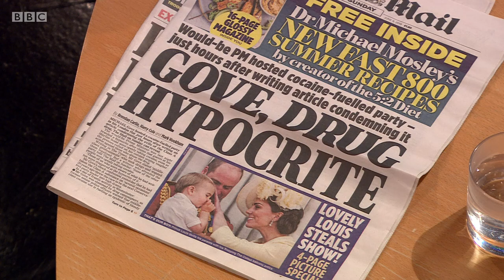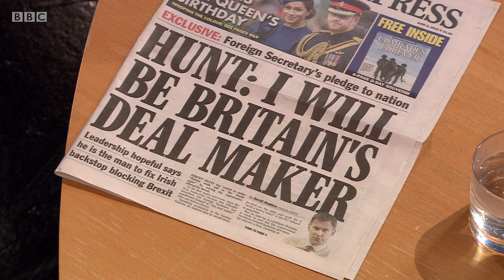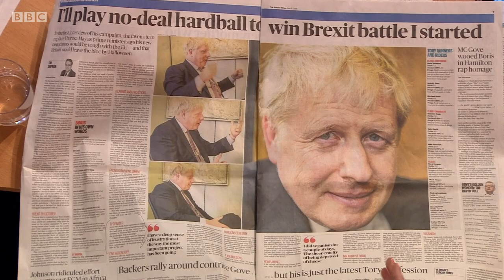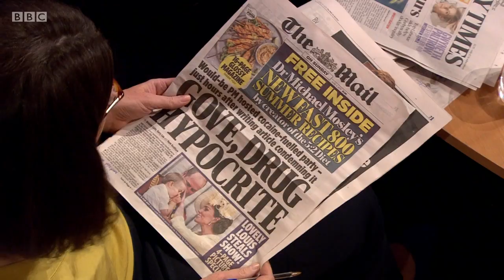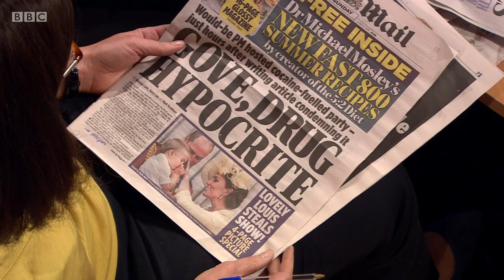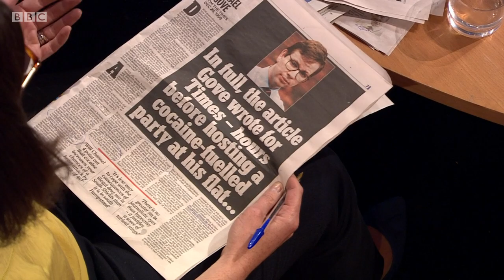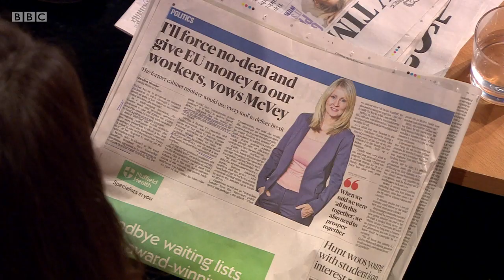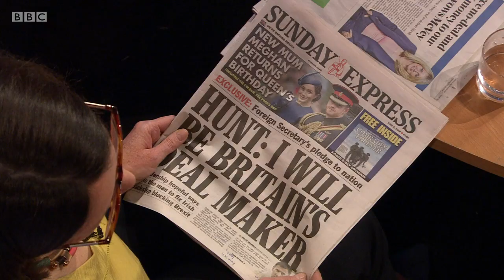BBC: The Andrew Marr Show : 09-June-2019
Andrew Marr is joined by guests including environment secretary Michael Gove MP, former work and pensions secretary Esther McVey MP and shadow international trade secretary Barry Gardiner MP. Reviewing the newspapers are The Spectator's deputy political editor Katy Balls and The Mirror's political editor Pippa Crerar.